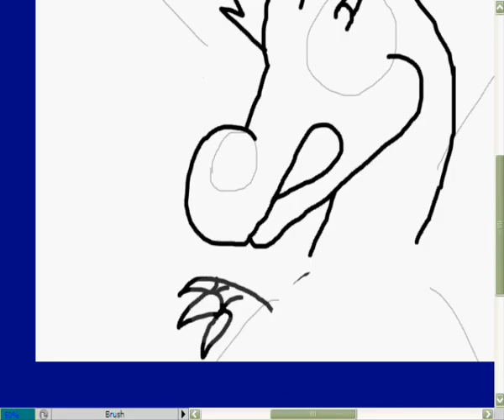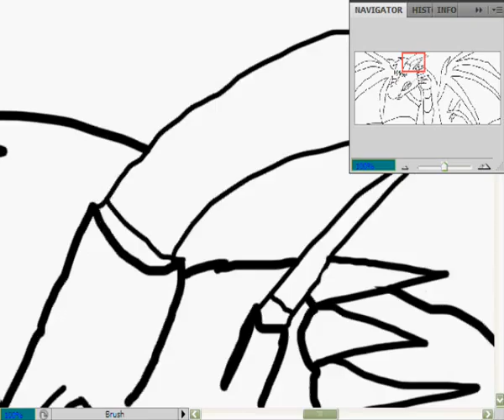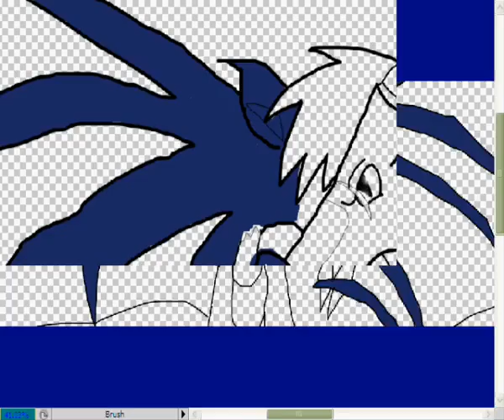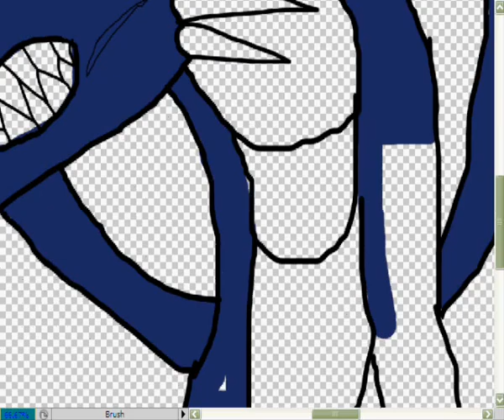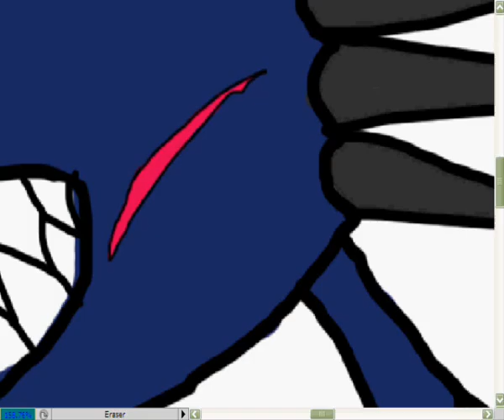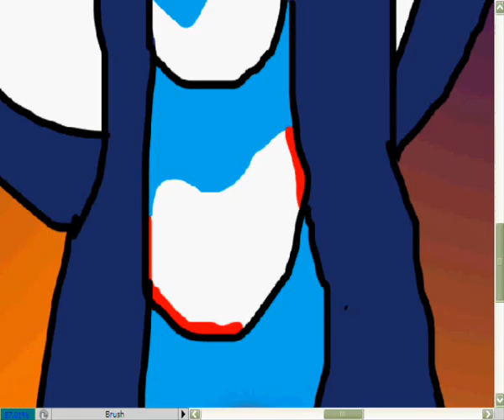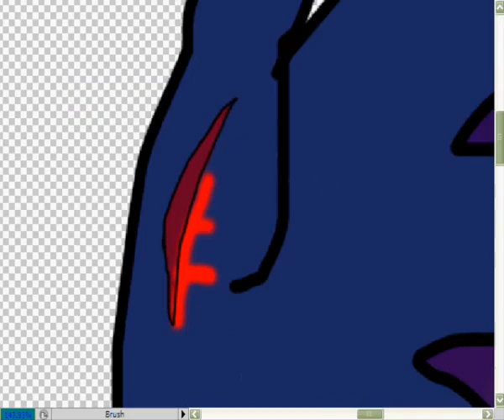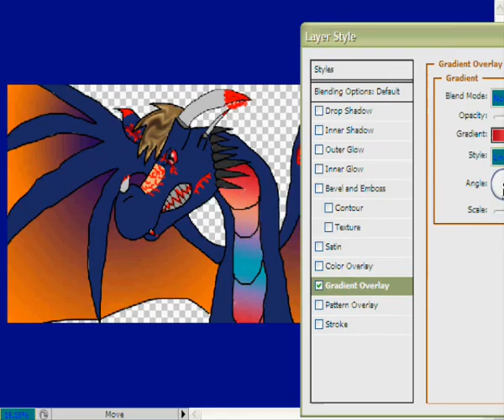Mitternacht Speedpaint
Speedpaint of Mitternacht, my made up dragon